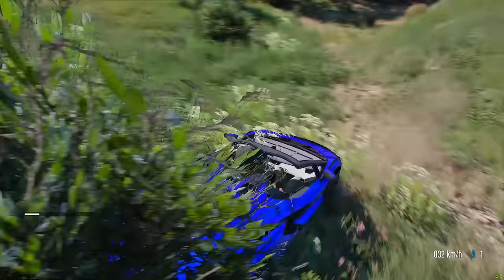Lambhorgini Mega Ramp Challenge With Colourful Shinchan's VS Colourful Doraemons😱 Full Fun🤣